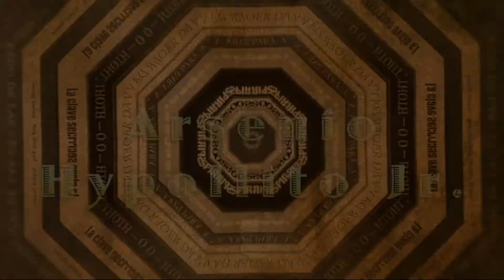O Juízo Final - Histórias Transcedentais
Devemos ter em mente que da vida só levaremos o que fizermos quando partirmos, esse é o tema da história de hoje contada pelo Arsenio.

A ideia desta série apresentada por Arsenio Hypollito Jr. é trazer para você histórias transcendentais, aquelas que vão além dos limites do cotidiano da nossa consciência para fazer o princípio básico do Imagick que é expandir a nossa consciência aos limites do Universo.

Agendamento de horário com o Arsenio: 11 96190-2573 (whatsapp)